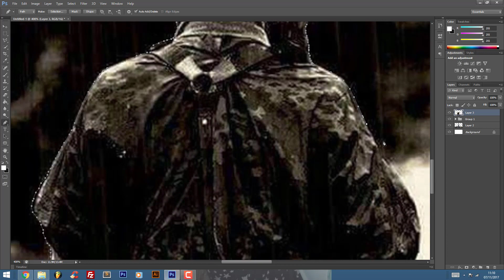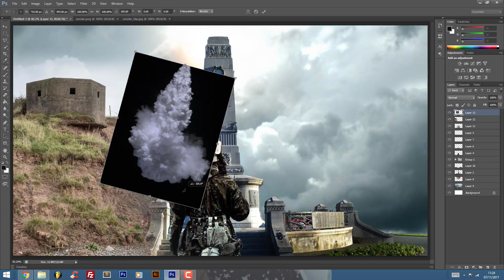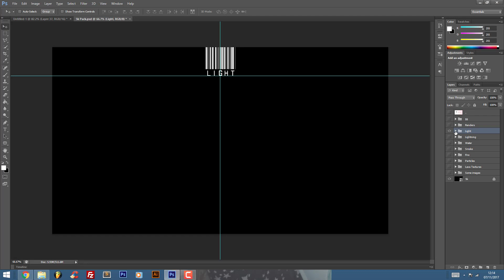(Behind Enemy Lines) Remembrance Day Speedart by Danny Wilson (Photo Manipulation)(Adobe Photoshop)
Remembrance Day Speedart by Danny Wilson (Photo Manipulation)(Adobe Photoshop)

Welcome to Extent Media's Youtube Channel.

A Channel dedicated to helping the public understand the World of Digital Art and Multimedia Marketing.

Speedart#2 is Remembrance Day Speedart
11.11.17

(The solider in this image is a British Solider in a German uniform, Behind enemy lines, was a massive act of bravery during ww1 and ww2)

A Photo Manipulation is a series of images carefully merged to create one final image.

What do we do? We are a marketing company based in Cumbria who provides tutorials, services, and advice in the marketing business.